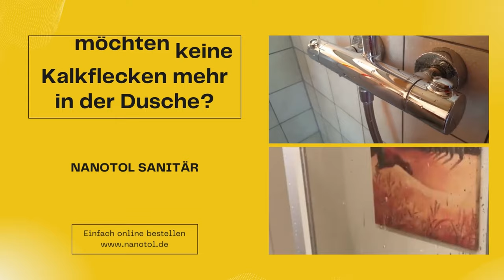Nanotol schützt langfristig und nachhaltig vor Kalk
Nanotol Sanitär schützt Duschglas, Armaturen und Badkeramik vor Kalk. Nanotol Nanoversiegelung besetzt die winzigen Poren der Oberfläche und verhindert so, dass sich Kalk fest anheften kann.

Alles bleibt länger sauber und ist leichter zu reinigen. Während herkömmliche Sanitärreiniger immer nur kurzfristig reinigen, bietet eine Versiegelung mit Nanotol langfristig einen effektiven Schutz vor Kalk und Wasserflecken.

Die Nanopolymere von Nanotol sitzen in den winzigen Poren der Oberfläche und glätten diese spürbar. Das resultiert in eine Abweisung von Kalk und Schmutz und eine leichte und schnelle Reinigung bei Bedarf.

Unsere Sanitär Produkte sind speziell für alle Oberflächen im Sanitärbereich, wie Dusche, Waschbecken, Toilette, Chromarmaturen und glasierte Fliesen entwickelt.

Nanotol ist lebensmittelecht und umweltfreundlich.